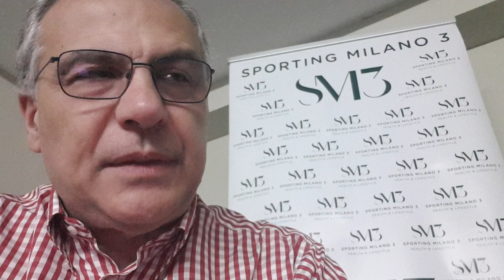DAL MIRABELLO AL GIGLIO AL MAPEI...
Reggio Emilia e la Storia